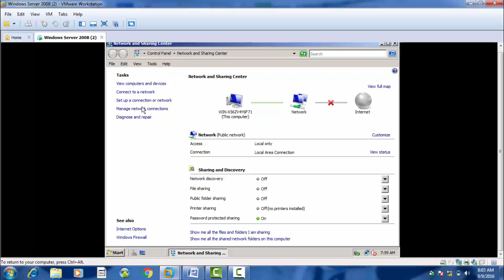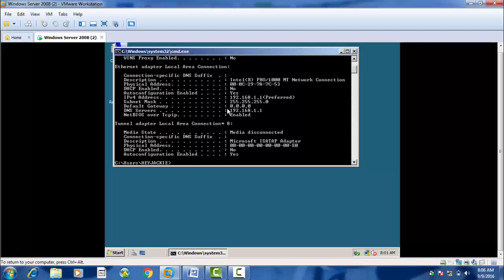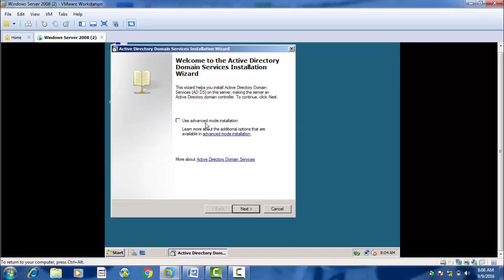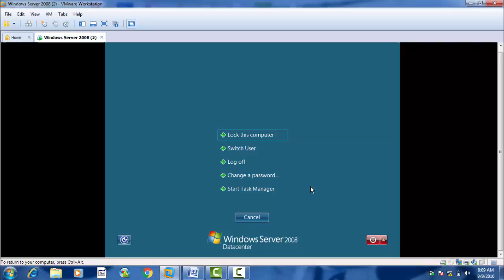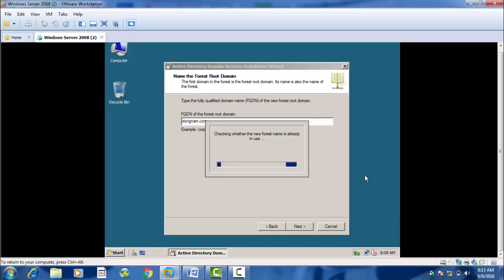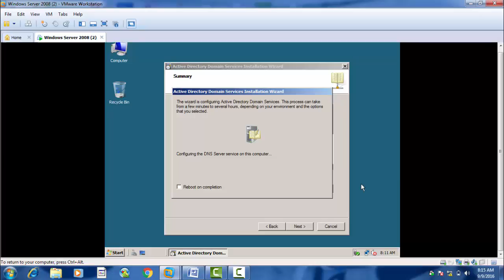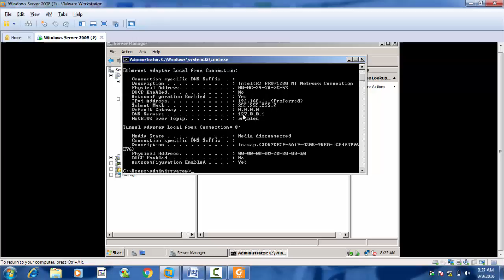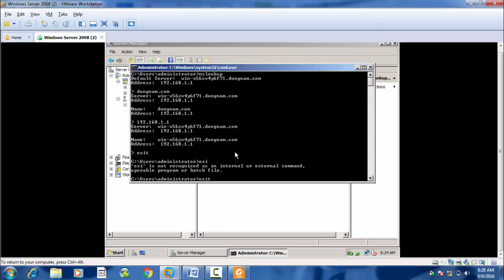[NETWORK ADMINISTRATION] | Lab 1 - How to create a DOMAIN CONTROLLER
Lab gui to sutdents learn Network Administration